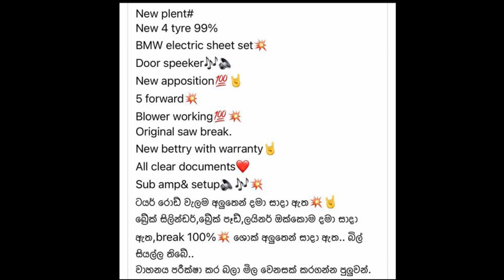ikman lk wahana | vehicle for sale in sri lanka | Vahana sale srilanka